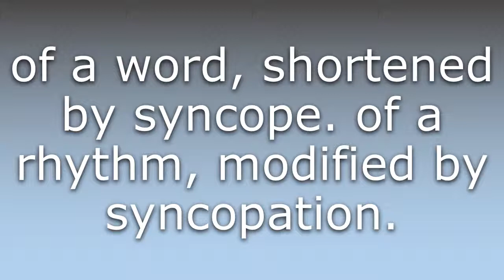What does Syncopated mean?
What does Syncopated mean in English? Learn the meaning of the word Syncopated! How to Pronounce Syncopated. Expand your vocabulary, learn words.